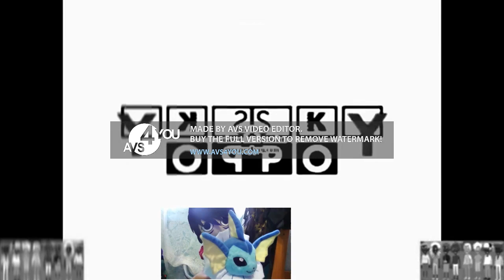Klasky Csupo In V Major Effects UltraCubed^6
@TP2GTSRAWIFTLEO is Next